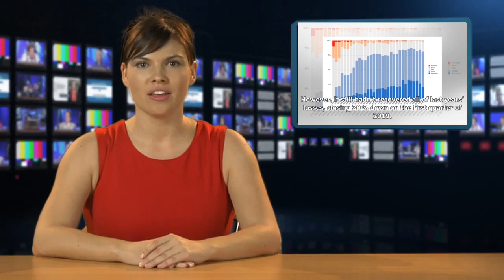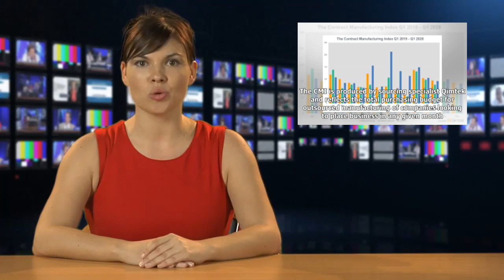Subcontract market strengthened in Q1 2020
The Contract Manufacturing Index (CMI) for the first quarter of 2020 showed that, prior to the Covid-19 lockdown, the UK subcontract manufacturing market was recovering strongly from a poor second hal...